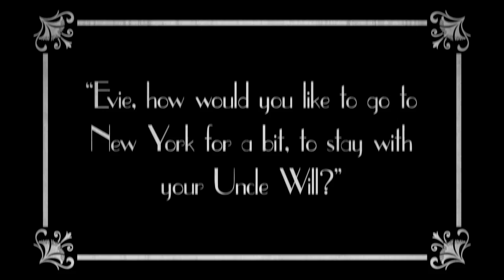The Diviners by Libba Bray - Book Trailer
A blockbuster series set in 1920s New York about a teen psychic and her similarly gifted friends on the hunt for a serial killer, from New York Times bestselling author Libba Bray.

Evie O'Neill has been exiled from her boring old home town and shipped off to the bustling streets of New York City - and she is pos-i-tute-ly thrilled! New York is the city of speak-easies, rent parties, shopping and movie palaces, and soon enough Evie is running with glamorous Ziegfeld girls and rakish pickpockets. The only catch is that Evie has to live with her Uncle Will, curator of the Museum of American Folklore, Superstition, and the Occult - also known as 'The Museum of the Creepy Crawlies'.
When a rash of occult-based murders comes to light, Evie and her uncle are right in the thick of it. Even Evie's new pals - hoofers, numbers runners and activists, but all swell kids - are drawn into the investigation. And through it all, Evie has a secret: a mysterious power that could help catch the killer - if he doesn't catch her first...

Libba Bray is the author of the New York Times bestselling Gemma Doyle Trilogy, which comprises the novels A Great and Terrible Beauty, Rebel Angels, and The Sweet Far Thing. In 2010 she was awarded the Michael L Printz award for her satirical road-trip novel Going Bovine, which was also shortlisted for the Australian Centre for Youth Literature's Inky Award. Libba has written satire crossing Lost with America's Next Top Model in Beauty Queens, a finalist for the 2011 Los Angeles Times Book Prize, plus short stories about everything from Cheap Trick concerts to The Rocky Horror Picture Show devotees to meeting Satan worshippers on summer vacation. Libba lives in Brooklyn, New York, with her husband, son, and two cats, and is part of an all-YA author band called Tiger Beat (for realz). You may visit her at libbabray.com and you don't even have to call first.